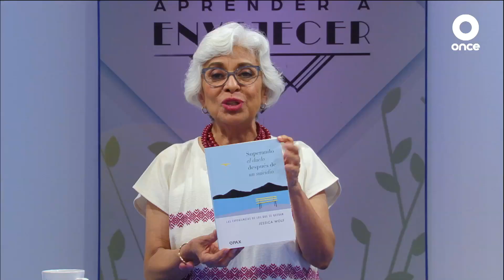ENTRE LETRAS E HISTORIAS - Libro: Superando el duelo después de un suicidio